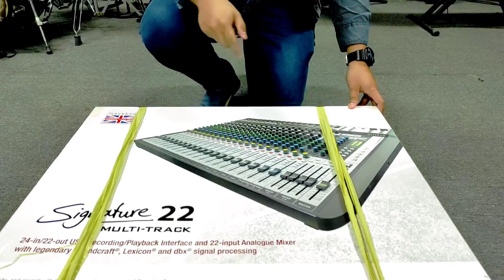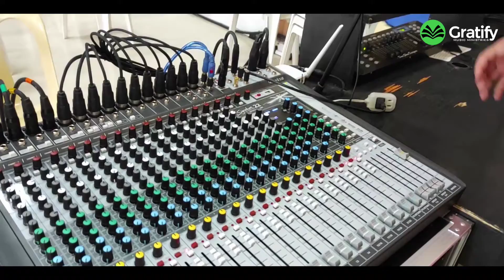SOUNDCRAFT SIGNATURE 22 (Multitrack) UNBOXING & TESTING | IFBBC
Features
High-Performance 22-input small format analogue mixer with onboard effects and multi-track USB recording and playback
24-in/22-out ultra-low latency USB playback and recording interface*
Iconic Soundcraft® Ghost mic preamps with ultra-low noise performance
Renowned Soundcraft® Sapphyre British EQ with sweepable mid-bands per channel
Lexicon® Effects Engine featuring award-winning Reverbs, Delays, Choruses and Modulations
dbx® Limiters (High-ratio Compressors) on input channels
Switchable Hi-Z inputs for guitars, basses and other instruments
Hi-Pass Filters (low-cut) and 48V Phantom Power on all mic channels
Comprehensive Soundcraft® GB series audio routing with Auxes (flexible pre/post switching) and subgroups with switching and dedicated outputs
Smooth premium-quality 100mm faders
Robust metal construction for tour-grade build quality and reliability
Internal universal power supply